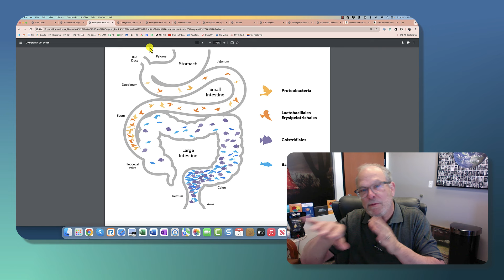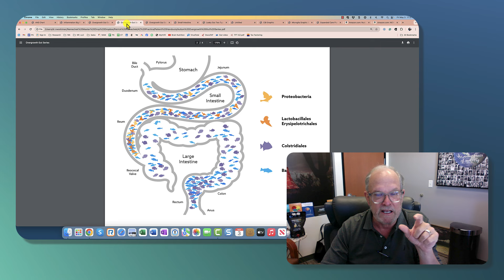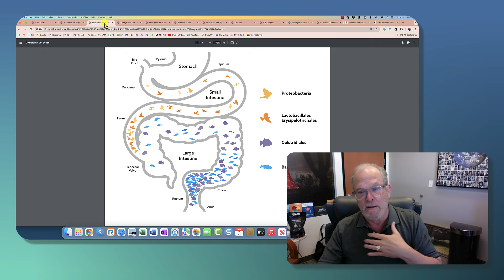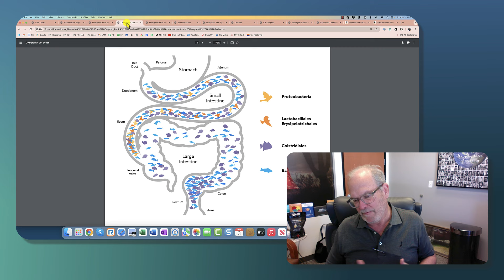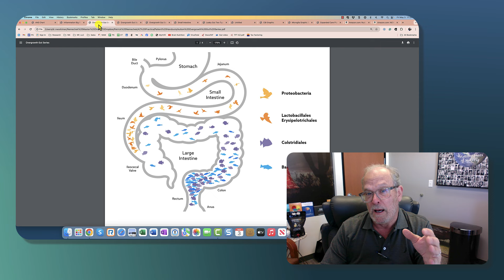Why Does SIBO Relapse After Rifaximin or Inulin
Dr. Nemechek discusses the mechanics of why you might relapse shortly after finishing rifaximin.

Dr. Nemechek reviews the impact his protocol has on older teens and young adults with Autism or other developmental issues.

Appointments - Learn more about making an appointment to see Dr. Nemechek. One visit to Arizona and follow-up visits are done via Skype. - NemechekAutonomicMedicine.com

More Videos, Advice and Parent Support - NemechekNavigator.com